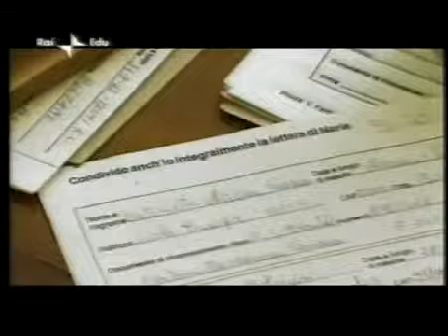Storia della comunita di S. Egidio 3-6.flv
film-documentario «L'audacia dell'amore» di Maite Carpio, per «La Storia siamo noi»